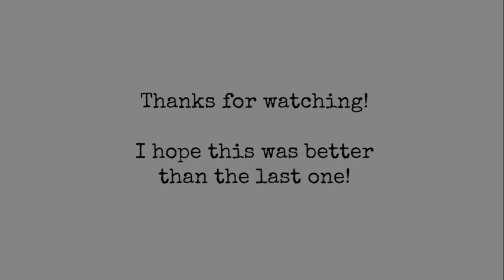Stereotypical Music around the Balkans (FIXED)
I fixed the original stereotypical music video Hope this one was better!

Albania - "Albulena"

Bosnia - Ej, od kad sam se rodio - Sinan Sakic

Bulgaria - Пустоно Лудо и Младо

Croatia- Mišo Kovač - Svi Pjevaju, Ja Ne Čujem

Greece - Να 'τανε το '21

North Macedonia - Makedonski Tigri

Montenegro - Још не свиће рујна зора

Serbia - Kapetane Lazicu - Roki Vulovic

Romania - Leliță Săftiță

Turkey (Türkiye) - Seninle Çok İşim Va - Ebru Gündeş

Italy & Outro - Funiculi Funicula

Don't ask me what happened with Slovenia. I thought I recorded some music but I guess it wasn't there... Anyways, I apologize for that, it was my own mistake.